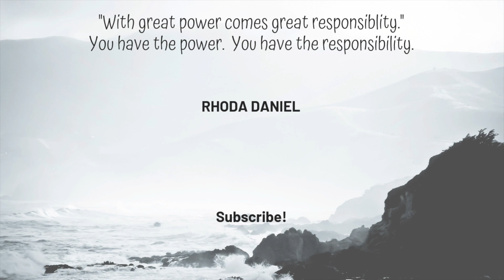Raise your Children to be Unselfish | Parenting Q & A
Part of the Parenting series: Raising the Next Generation

-Rhoda

✈ About me
Constantly learning, constantly moving, constantly seeking.
"We're almost there and nowhere near it, all that matters is that we are going."